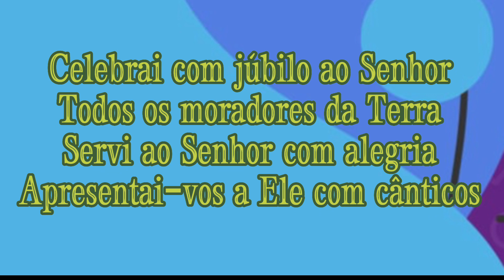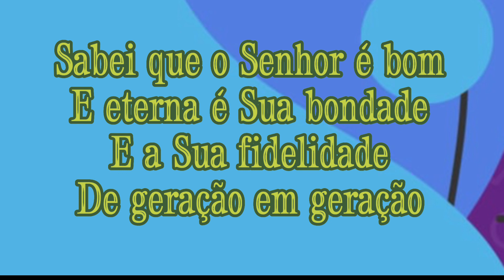Celebrai com júbilo - Vaneyse Kids - videoletra